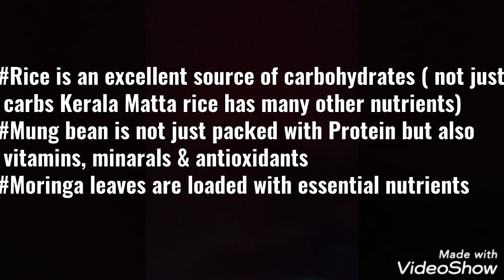Perfect lockdown Complete Meal / 1 Pot Wholesome Meal made with simple ingredients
This 1 Pot Complete Meal is a perfect food for all of us during this lockdown because it uses very minimal & simple ingredients. It is a daily meal for native Kanyakumari &  Kerala people. Each day they make this with little variations. It's a perfect combination of carbohydrates, protein, vitamins & minarals. Fat comes from the coconut which is been served as a side dish.
"Taste ku naan Guarantee"
Watch my full video,try the recipe, enjoy the food & share the video with your family & friends